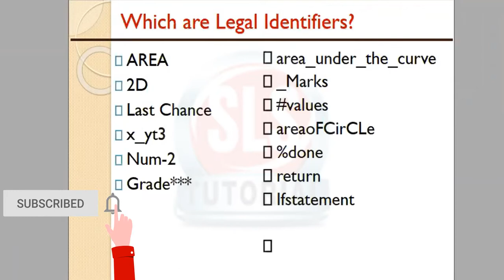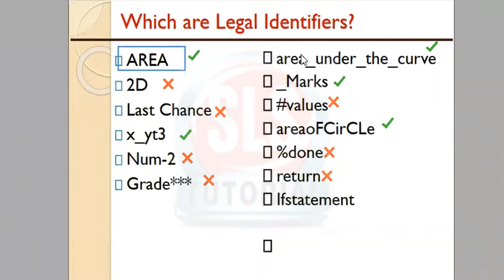Legal and ilLegal Variable's Name | C++ Programming | Best Variable Name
c++_programming_in_urdu
c++Urdu
learn_c++_in_urdu
c++_tutorial_for_beginners
C++_in_Hindi